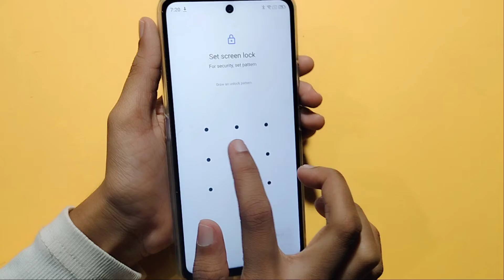Moto G51 5G Screen Lock Setting | how to set screen lock | screen lock kaise lagaye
how to set screen lock in Moto G51 5G
how to change screen lock in Moto G51 5G

Google search
Techno Puja Technopuja@Technopuja